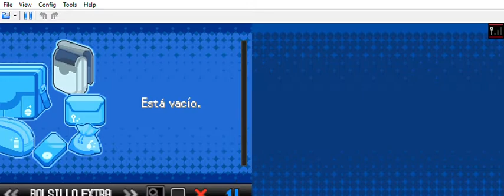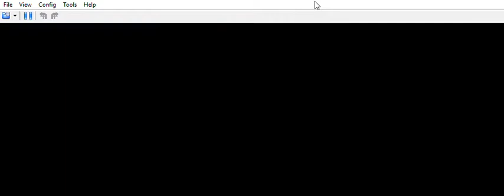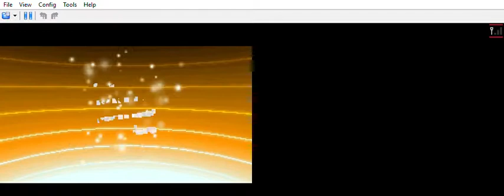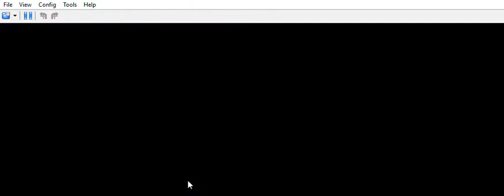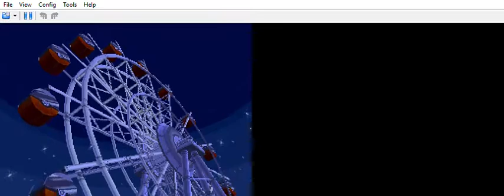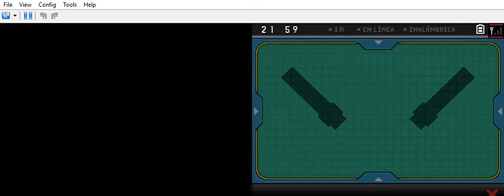Pokémon Negro 2 Random #5